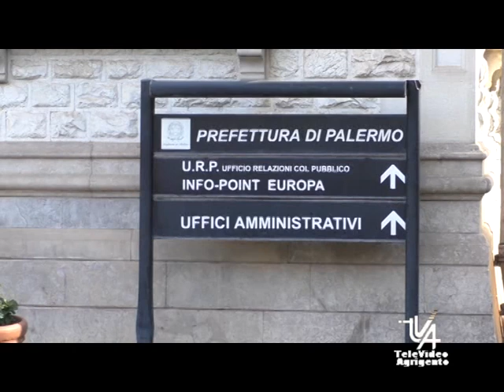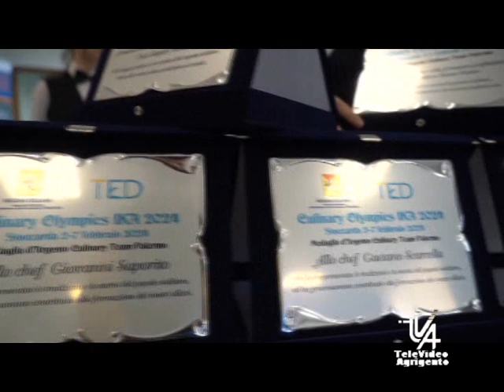Il TG del 17 Febbraio 2024